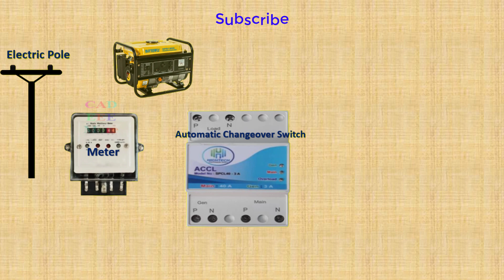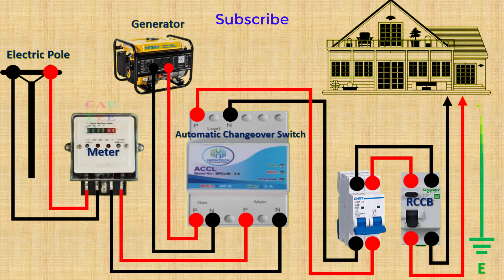Generator automatic transfer switch installation | Single Phase Automatic Transfer Changeover Switch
I Try My Best To Explain Above All Topic in This Series. If Any Mistake To See You in Any Video Please Comment .

I Hope This Series Very Helpful for You.